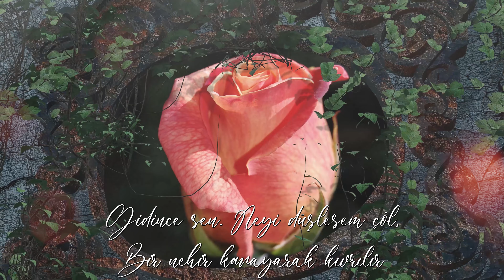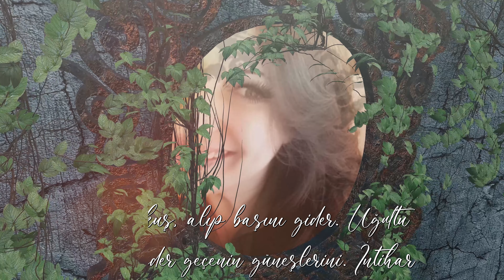"SEN DAĞLARI" Şiir ve seslendiren: Tataryen Lokman, Yapım: Mustafa Karaçiftci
Yokluğundaki sen. Kime baksam sen
Dağlarından sökün eder kokular,
Tutup ağrıyan yanlarıma sürerim
Ansızın bir yağmur başlar gözlerinden!

Gidince sen. Neyi düşlesem çöl,
Bir nehir kanayarak kıvrılır
Anıların çıkmaz sokağına. Gül
Dönüp bakar da yılların aynasına
Yüzler fışkırır apacı çiçeklerden!

Bir kuş, alıp başını gider. Uğultu
Kör eder geçenin güneşlerini. İntihar
Bir deniz gibi kendine çekilir
İnce bir yağmur başlar gözlerinden!
 Tataryen Lokman